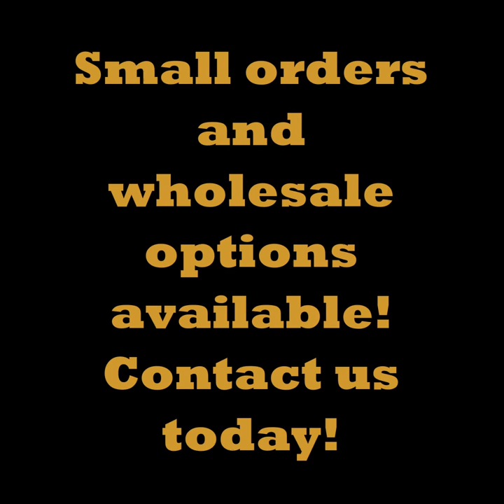Pedipals Toe Separators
Pedipals™ toe separators' unique patented design allows you to wear flip-flops or sandals at home or to and from the spa -- no more walking on your heels as you wait for polish to dry! Simply slip on the soft, comfortable Pedipals™ toe separators, wear your favorite sandals or flip-flops and apply your polish. When polish is dry, remove Pedipals™ toe separators -- it's that easy.